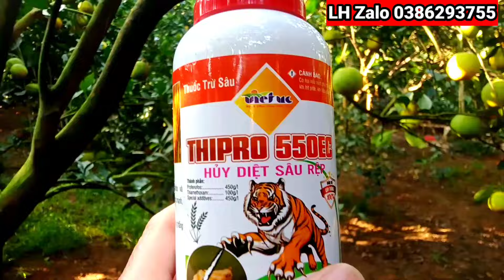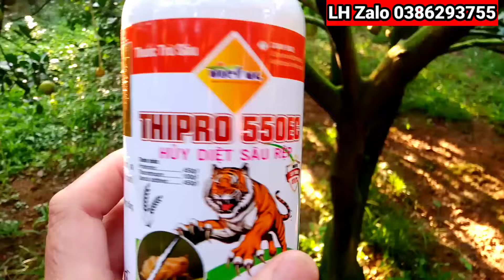RỆP KIM, RỆP SÁP, SÂU XANH, SÂU KHOANG, SÂU VẼ BÙA gặp loại này phát khiếp luôn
Dạ là loại thuốc đặc trị rệp Kim, rệp sáp, sâu khoang, sâu tơ, sâu vẽ bùa, bộ trĩ, rầy nâu các bác nhé
Ai cần LH Zalo 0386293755 e TV nhà các bác